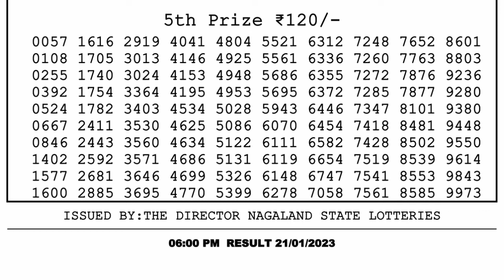🔴Dear Lottery Sambad Live 6pm today 21.01.23 Nagaland State Lottery Result